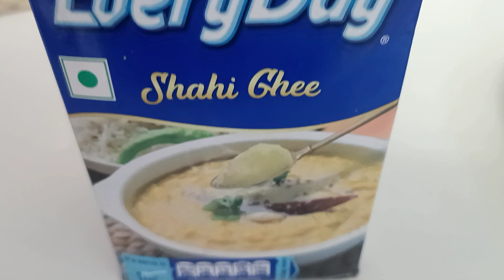halvai style gajar halva is Prakar banaen testi gajar halva | Raj Halvai Recipe.